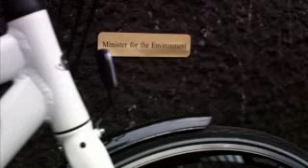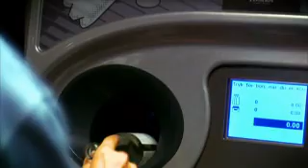Environment and Energy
environment_and_energy.wmv